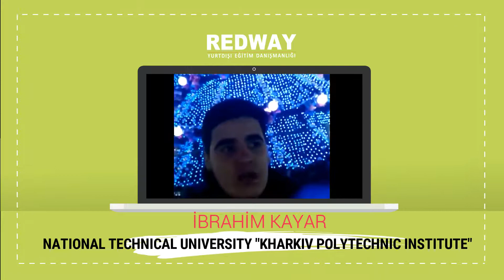Ukrayna Harkov Politeknik Üniversitesi Yeni Yıl Mesajı - İ. KAYAR 2018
Ukrayna Harkov Politeknik Üniversitesi nde Eğitimlerine devam eden öğrencilerimiz Yeni yıl dileklerini bizlerle paylaştı. Redway Yurtdışı Eğitim olarak 2018'in mutlu ,sağlıklı ve başarılı bir yıl olmasını dileriz. Ukrayna'dan Sevgilerle.

☎️ Ücretsiz Danışma Hattı: 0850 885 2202